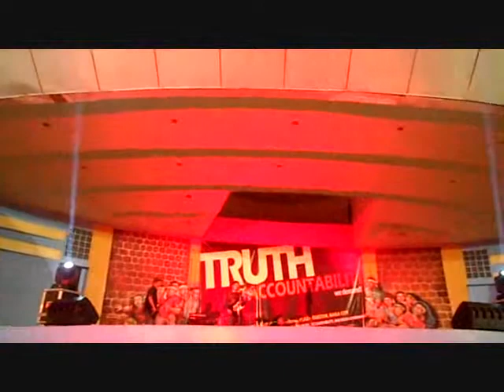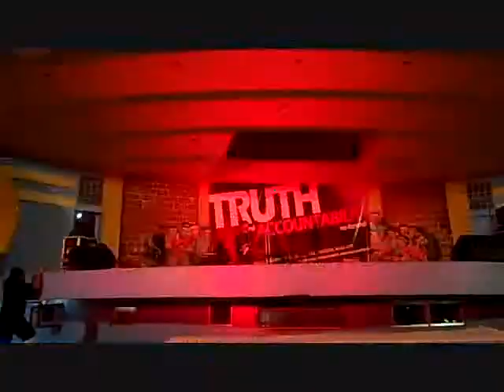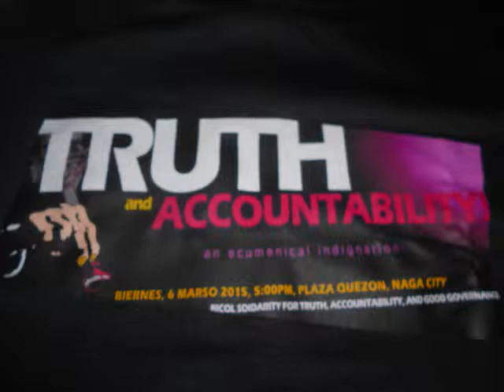SAF 44 TRIBUTE GIG (Bikol Parasurat Ep. 23)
The poetry segment during an event by Bicol STAGG commemorating that 40th day of the SAF "Fallen 44."  This clip features The Super Poet Genome Project with writers Jose Jason Chancoco (lead guitar, voice), Kevin de Quiroz (drums) and Elmer Ramos (bass guitar) as members. This gig was held at the Plaza Quezon in Naga City, Camarines Sur, The Philippines.